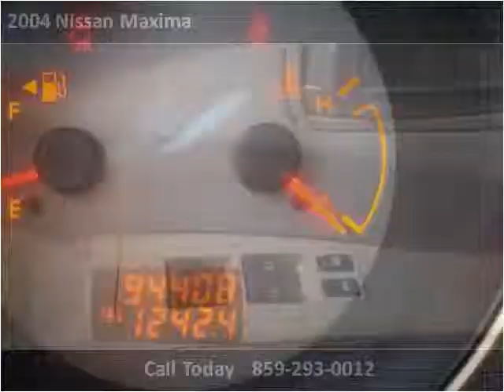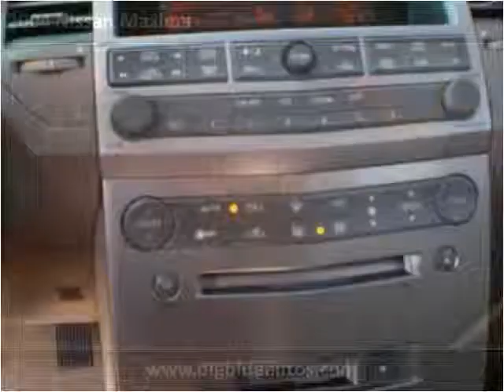2004 Nissan Maxima Used Cars Lexington KY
This 2004 Nissan Maxima is available from Big Blue Autos.